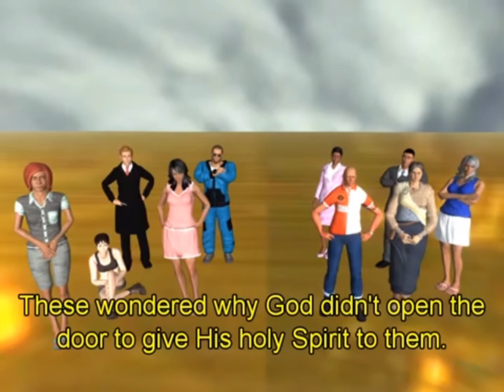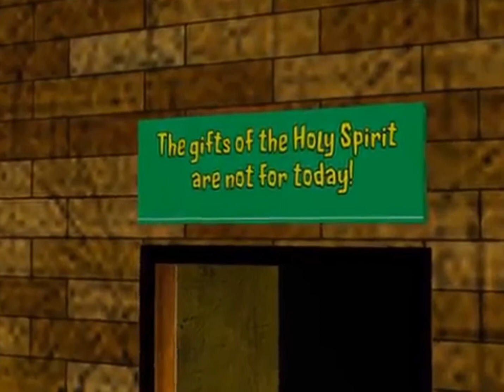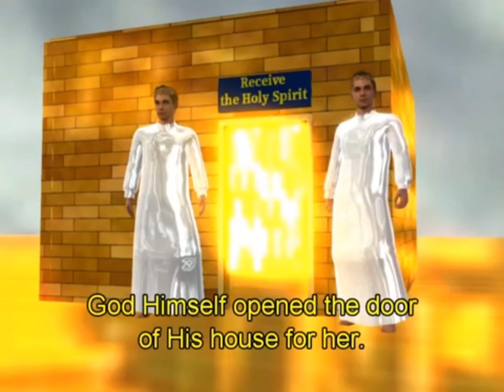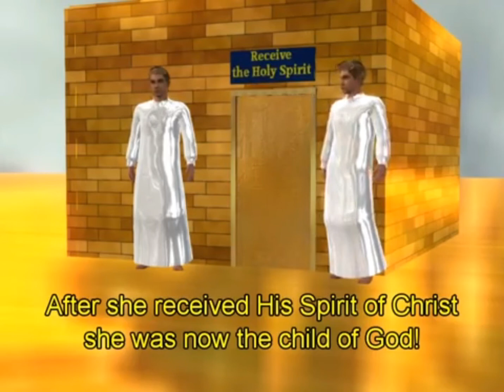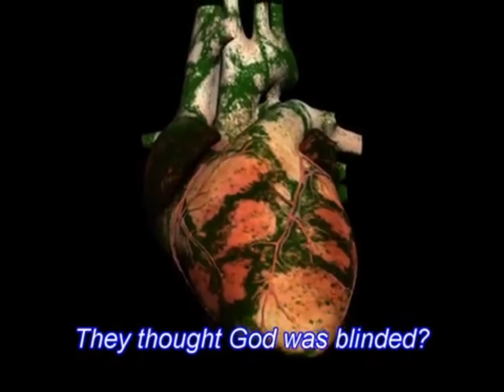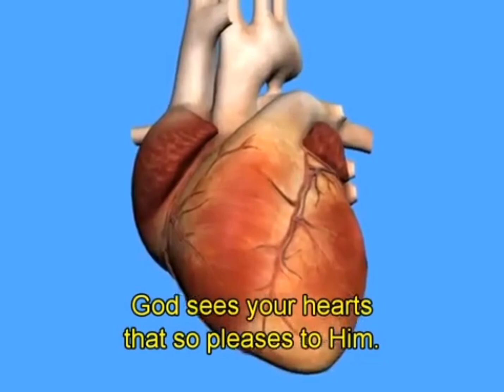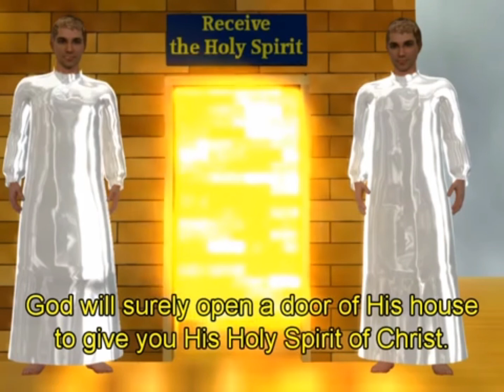How to receive the Holy Spirit of God.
Spreat this Gospel and you will be blessed, Share with friend and families.As a way to preach the word of God!!